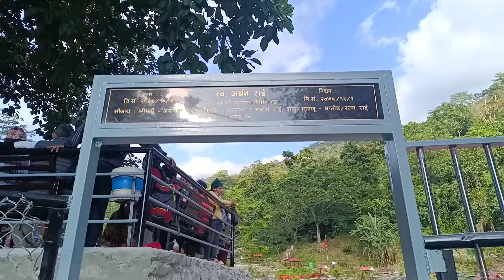मेयर हर्क साम्पाङको चुनावी सभा जतिकै SNS पार्कमा देउसीको समापन । भ्रस्टाचारीले श्रमदान खिसि गर्छ ।